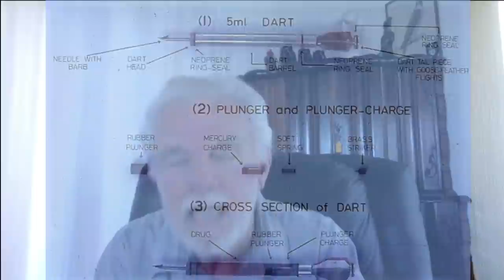Stories From the Wilds of Africa | Warden Ron Thomson | Part 3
Amazing insights into the life-cycles of elephants and lions explaining why the hunting of old senile males who are no longer breeding, does not endanger the gene pool. The real story of Cecil the Lion, a revelation of money-making media spin! Ron talks about rhino darting and the dangers invoved. This is one of the best videos I've published, please watch to the end!
If you would like to get any of his books, please